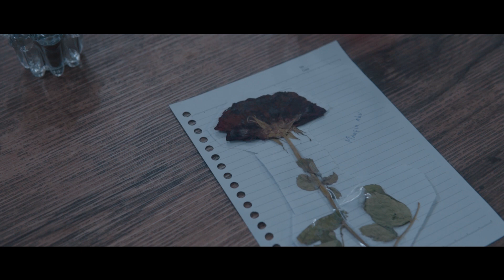Glowing Snail - Distorsi Kognitiv OFFICIAL MUSIC VIDEO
GLOWINGSNAIL -  DISTORSI KOGNITIF

Martin // Voc
Febby // Guitar
Bass // Adi
Drumer // Dika
Denny // Lead Guitar

Awal perkenalan yang manis Glowingsnail akhirnya merilis MVofficial " Distorsi Kognitif " dengan casual look yang berdimensi fresh punk dengan tema cinta yang berbeda.

Bersumbu karena kecewa, tak bisa melupakan, lalu melahirkan " Overthinking " inilah yang ditulis dengan pekat dari arti Distorsikognitif oleh sang penulis dan teman teman GS.

Musik ini akan lebih tepat kadarnya jika dikonsumsi malam hari. Ibarat keresahan yang mendalam dari sebuah hubungan yang tak jelas arahnya.

Influence GS bersumber dari Neckdeep, statechamp, Blacksabath bahkan Dmasiv sekalipun. Mereka melahapnya tidak pandang bulu. Karya ini diciptakan untuk segala usia, jadi siapapun bisa menikmatinya.

CREDIT :

MV OFFICIAL BY
TOTHEPUNK MANAGEMENT
Link :

Executives Produser :
Dayut Hd and Ricaw Bastian

Producer :
Ibenk Pamungkas

Storyboard :
Dayut hd, Ricaw bastian

Director :
Richmadenda

Art Director :
Mochammad ifsan

Clapper loader & Creative Director :
Viddy Virdian and Lingkarutara team

Lighitng & Audio :
Viddy Virdian

Mixing And Mastering : Ryan Ujo

Location :
Luar Coffee